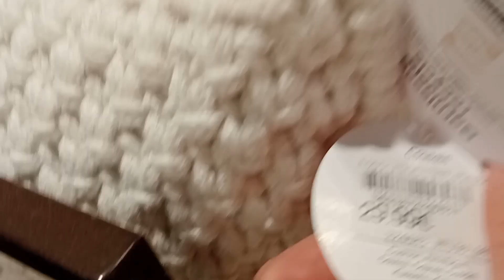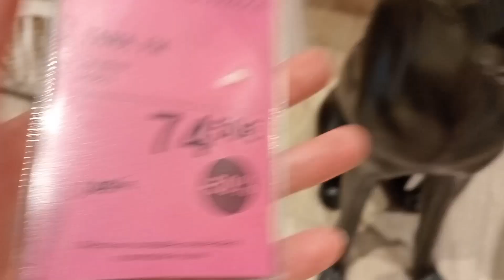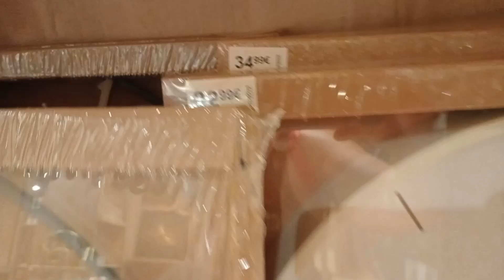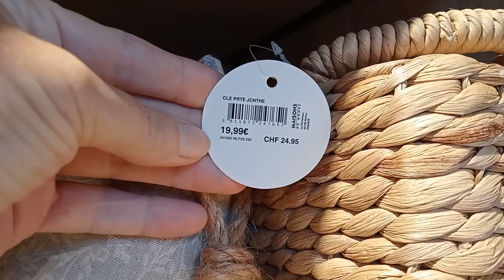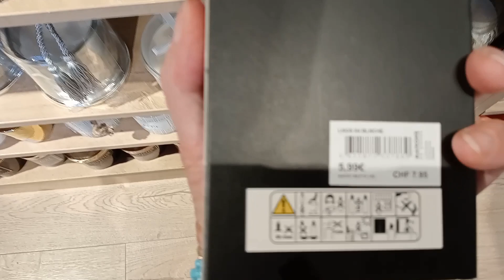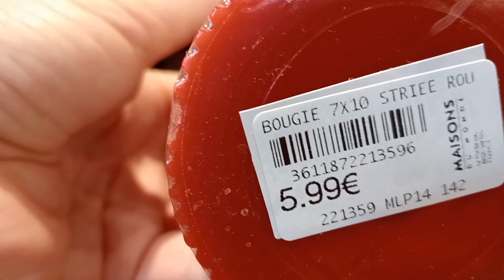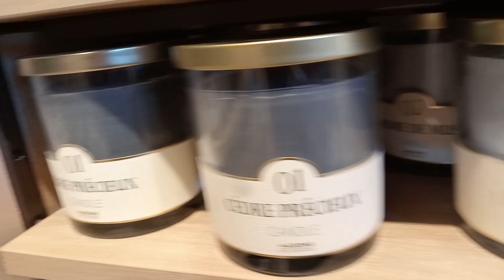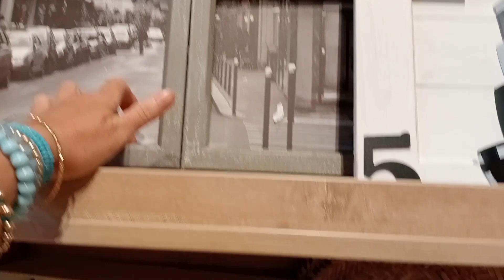Scopping Maison du Monde. Cosa ho comprato ⁉️ Arredamento Casa ✨✨✨